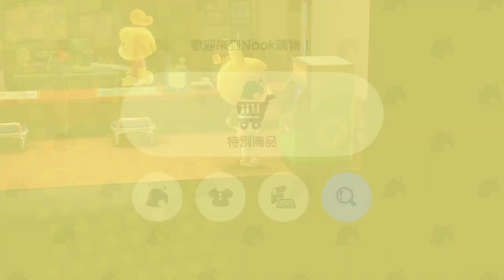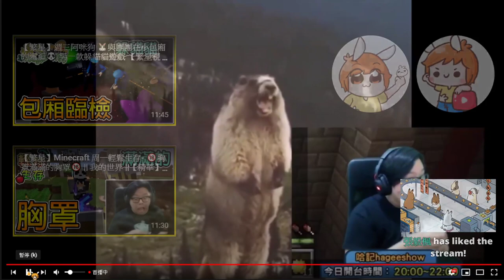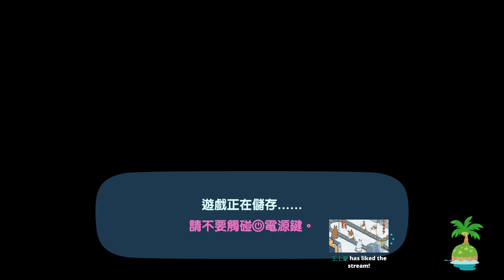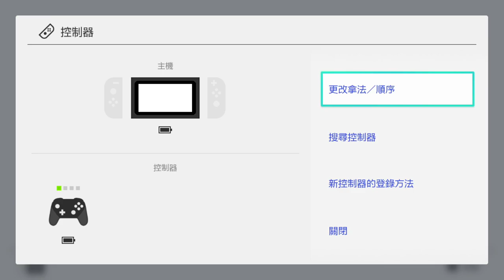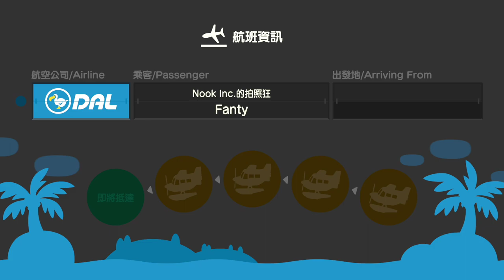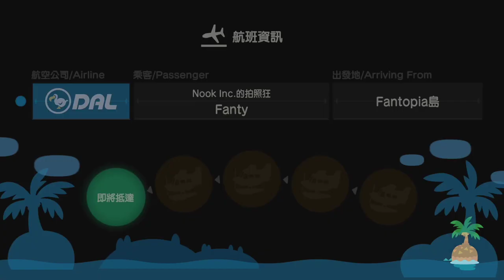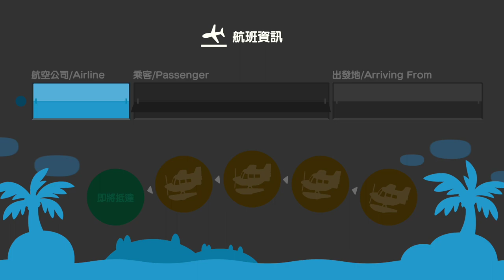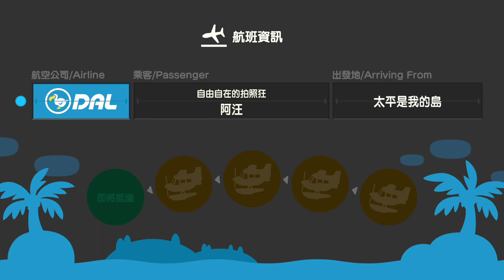【繁星】Minecraft 週二uhc歡樂賽&動物森友會 Day. 11 2020 4 14